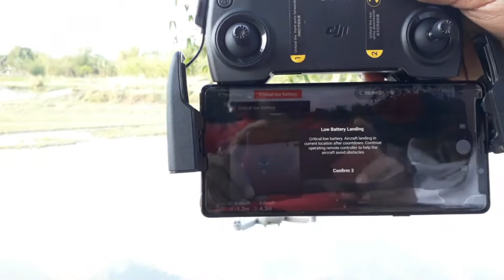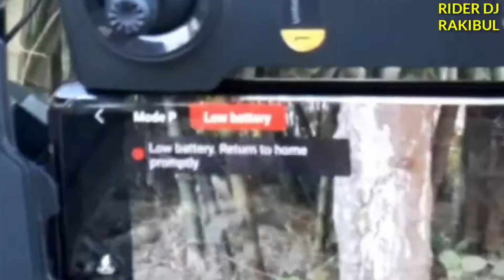DJI MAVIC MINI FLIGHT TIME TEST 4 MONTH Later | MAVIC MINI Battery Life Test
This Video Is About My Drone Flight Time Test.
I Already Used This Drone 4 Months.
Video Shoting Time 01/05/2020.
Thank You From My Heart 💚.

Dji mavic mini Flight time test
Dji mavic mini battery backup test
Dji mavic mini Flight Time test after 4 Months
Dji mavic mini battery life
Dji mavic mini battery life test